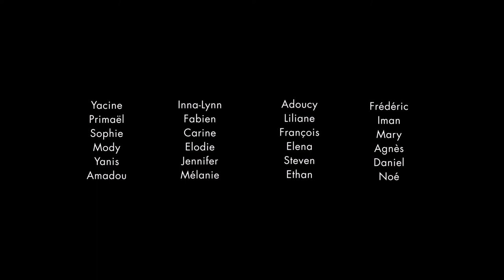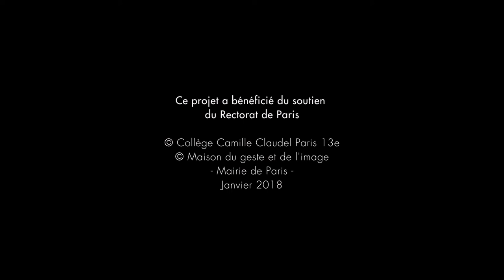« My name is Brown, John Brown ! » - Collège Camille Claudel (13e)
Troisième édition du concours « La Flamme de l’égalité »
 Une première mention spéciale a été accordée au travail des élèves de 4ème du collège Camille Claudel de Paris (13e) pour leur projet « My name is Brown, John Brown ! », interview fictive de l’abolitionniste américain John Brown.
Bravo !!